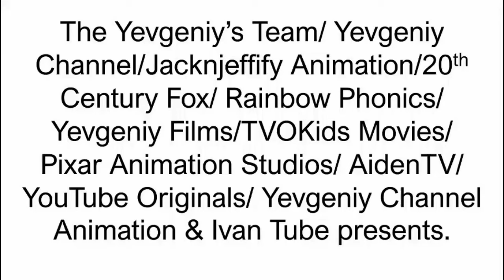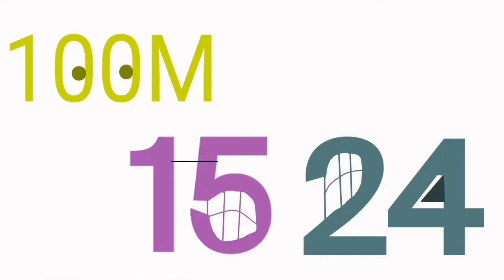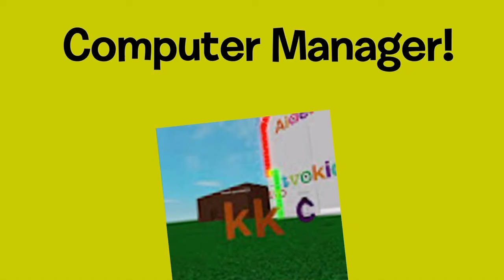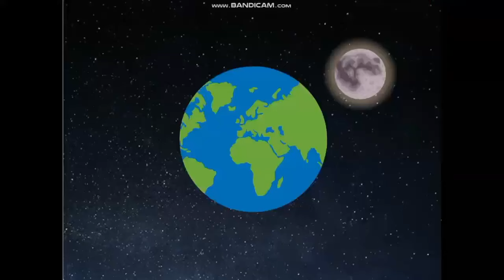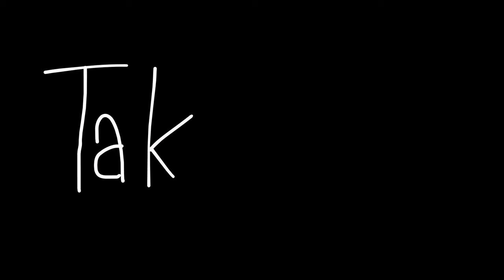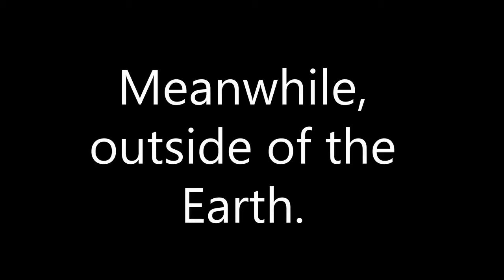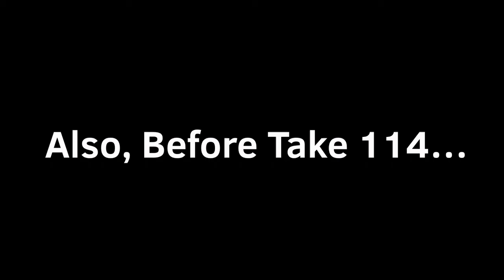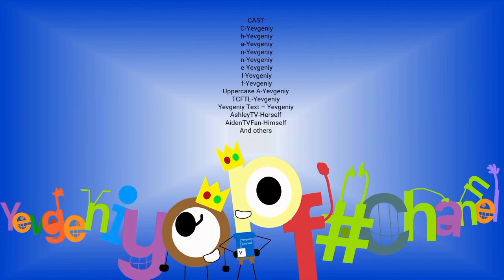stop watching this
Credits To @YevgeniyChannel For Making This Whole Series!